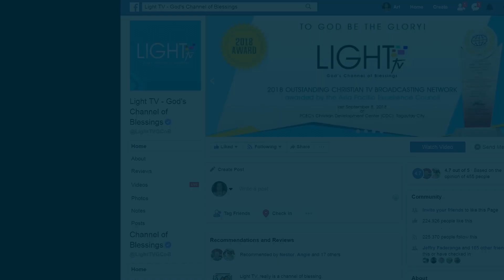Light TV over NCR (Metro Manila)